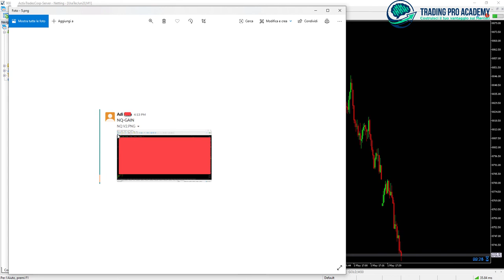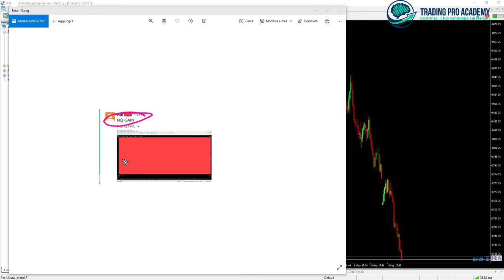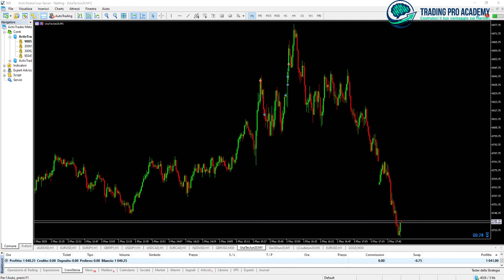Trading Room, target di giornata raggiunto